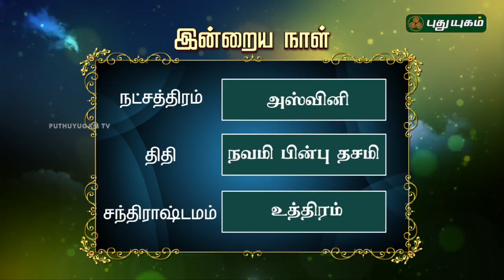இன்றைய தினம் | 07/07/2018 | Puthuyugam TV